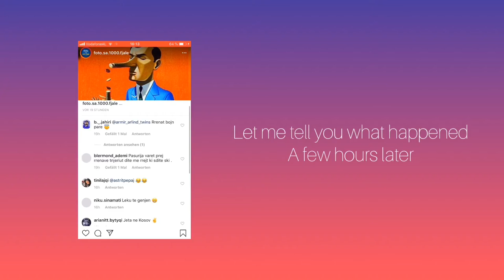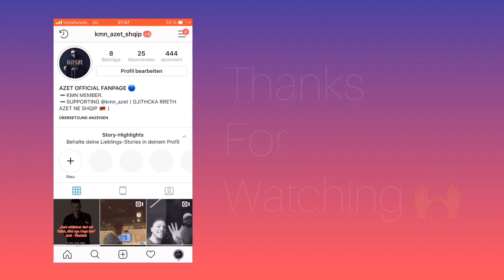Instagram Went Horizontal With New Update - What happened with Instagram ?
GET HERE THE BEST MOTIVATIONAL QUOTES.